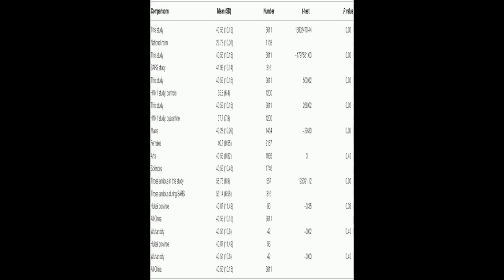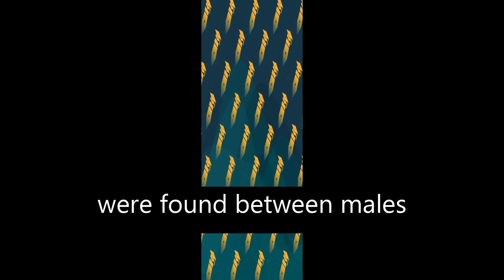The Impact of COVID-19 on Anxiety in Chinese University Students | RTCL.TV